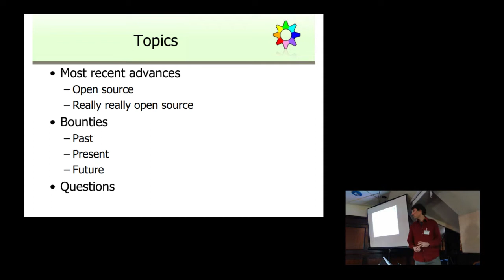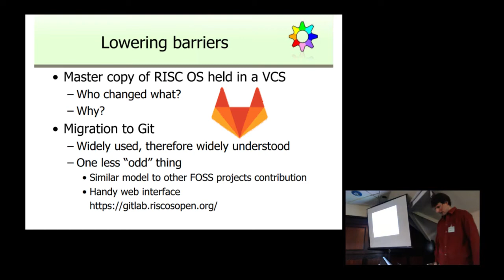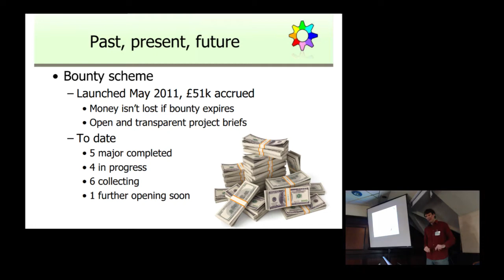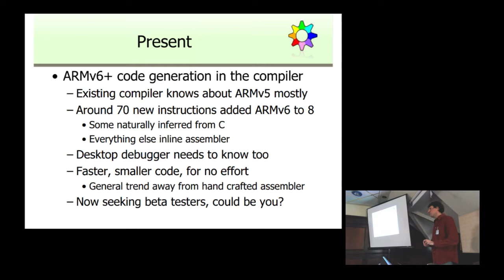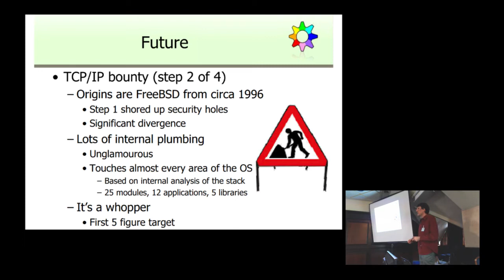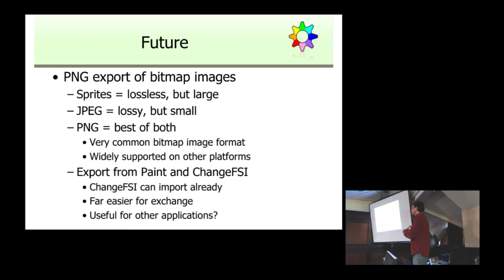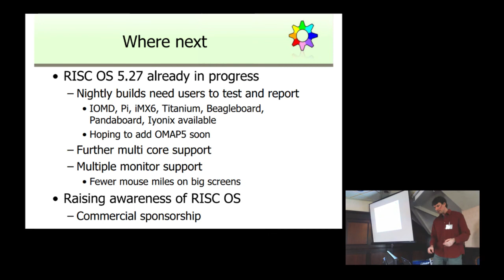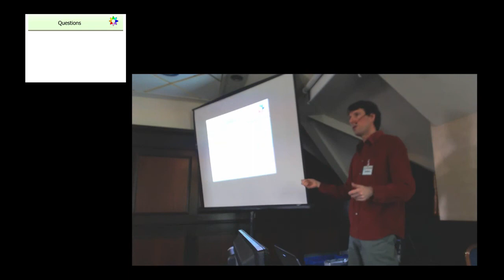Sprowson/ROOL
Robert Sprowson talks on behalf of RISCOS Open Ltd., @ Wakefield WROCC Show 2019